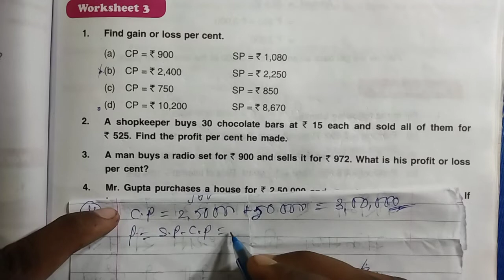Math class 6 chapter 5 worksheet 3 dav public school ।। DAV class 6 math chapter 5 worksheet 3